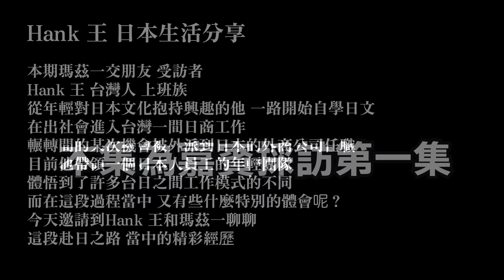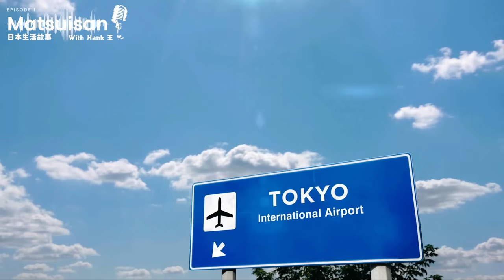在日本當主管如何培養和教育日本團隊 現在青年工作模式已經和以前不同了？｜聊日本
誠摯邀請您接受瑪茲一的採訪節目